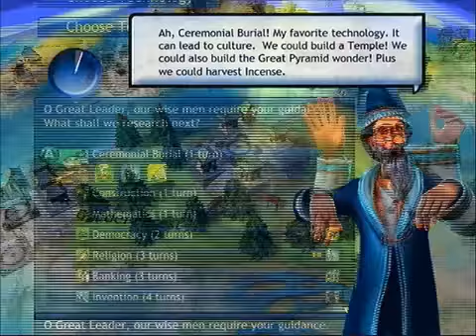Random Mongol v USA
Ranked Match